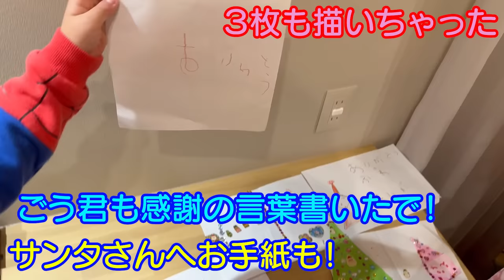子供からのプレゼントを貰って過去一嬉しいクリスマスに✨サンタさんへお手紙とクッキーとコーヒーをｗ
二卵性男女双子生後5歳1ヶ月＆2歳2ヶ月　普通に嬉しい。。。パパもママもプレゼント貰っちゃったwもっともっとちょうだいｗ双子の成長で飾り付けも一瞬やったな。。。寂しっｗ